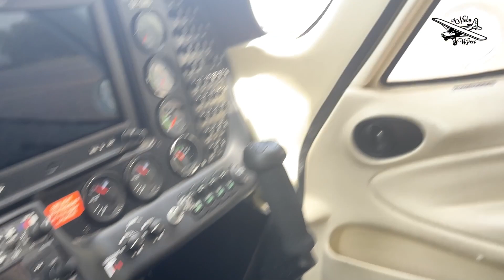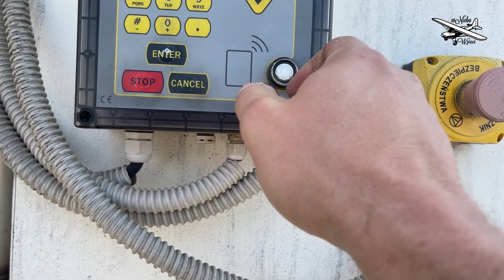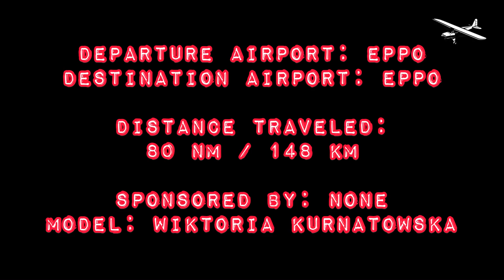wNieboWzięci: Majówka z Wiktoria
Konkretna wyprawa 80 mil morskich do Herburtowa z Wiktoria